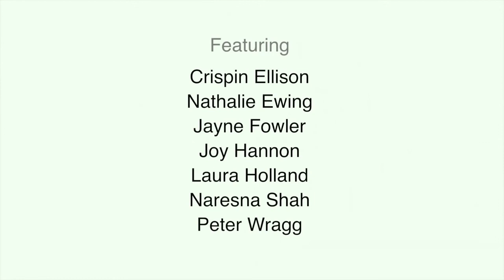How to become more lipreadable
Lipreadability   Feedback from the Lipreading Community

A short film about the issues people from the lipreading community experience when conversing with other people.

City Lit run lipreading courses in London.